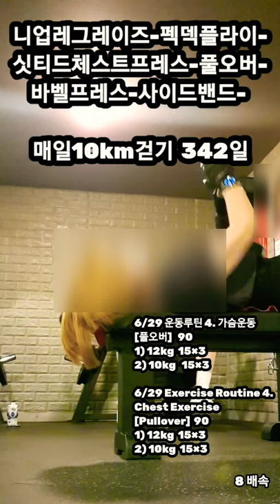[6/29 운동루틴 복부, 가슴, 옆구리 운동] Abdominal exercise, Chest exercise, Side exercise. 🙇‍♀️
니업레그레이즈-펙덱플라이-
싯티드체스트프레스-풀오버-
바벨프레스-사이드밴드-

6/29 운동루틴 1. 복부 운동
[니업레그레이즈]  130
50.40.40

6/29 Exercise Routine 1.
Abdominal exercise
[Knee up Legraise]  130
50.40.40

6/29 운동루틴 2. 가슴 운동
[펙덱플라이]  150
1)25kg, 15×4
2)15kg, 15×6

6/29 Exercise Routine 2.
Chest exercise
[Pec Dec Fly]  150
1)25kg,  15×4
2)15kg, 15×6

6/29 운동루틴 3. 가슴운동
[싯티드체스트프레스]   135
1) 35kg 15×4
2) 25kg 15×5

6/29 Exercise Routine 3.
Chest Exercise
[Seated Chest Press]  135
1) 35kg 15×4
2) 25kg 15×5

6/29 운동루틴 5. 가슴운동
[벤치프레스] 45
15×3

6/29 Exercise Routine 5.
Chest Exercise
[Bench Press] 45
15×3

6/29 운동루틴 4. 가슴운동
[풀오버]  90
1) 12kg  15×3
2) 10kg   15×3

6/29 Exercise Routine 4.
Chest Exercise
[Pullover]  90
1) 12kg  15×3
2) 10kg  15×3

6/29 운동루틴 6. 옆구리 운동
[사이드밴드]  80
20×4

6/29 Exercise Routine
20×4